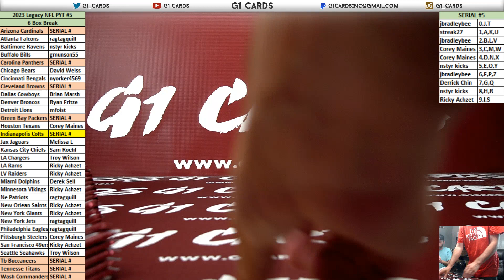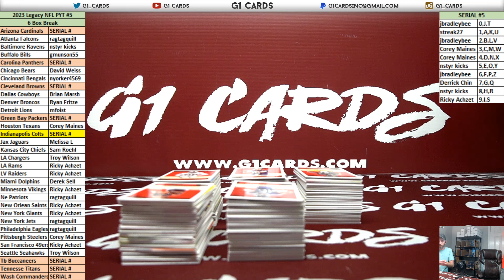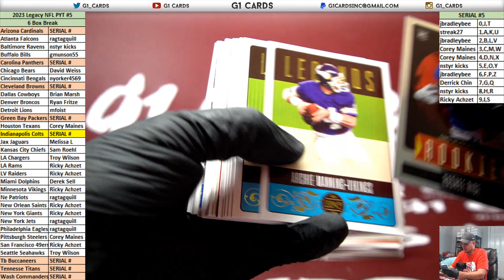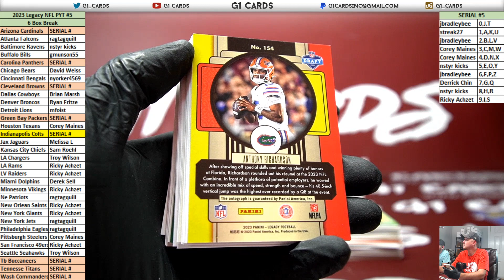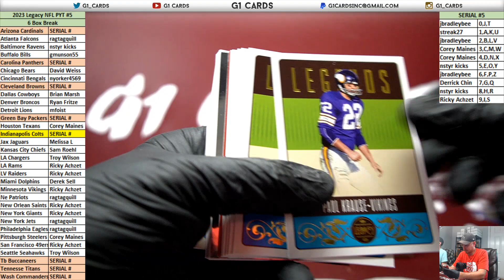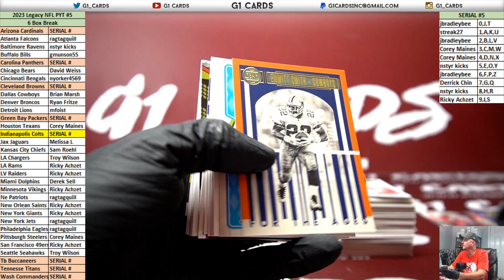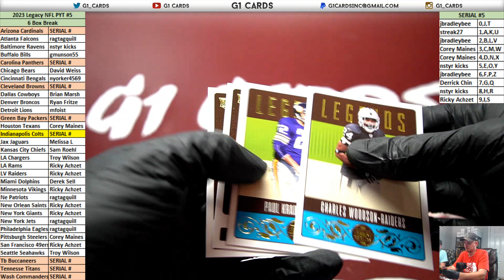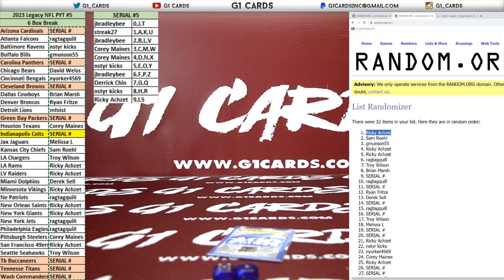2023 Panini Legacy Football *6 Box* PYT #5